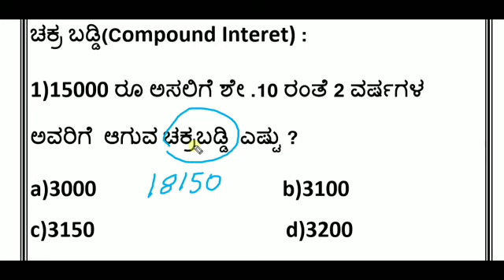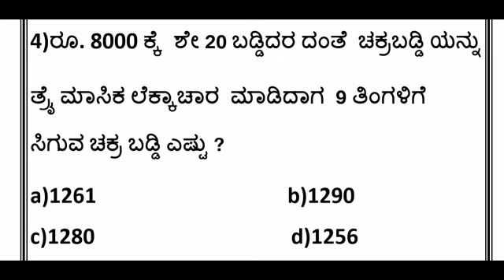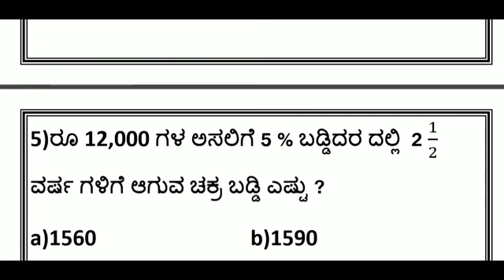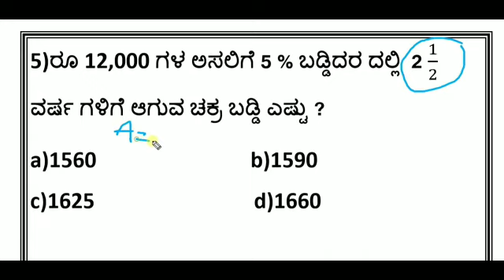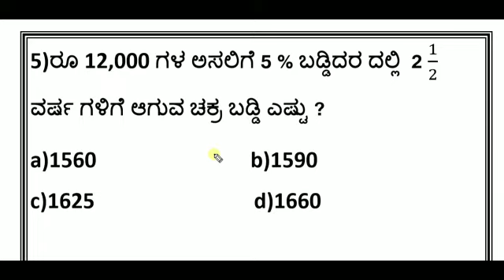RRB NTPC CLASS 11| ಚಕ್ರ ಬಡ್ಡಿ|| RRB NTPC PREPARATION IN KANNADA||RAILWAYS NTPC 2019 PRPARATION|MATH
RRB NTPC CLASS 11| ಚಕ್ರ ಬಡ್ಡಿ||  RRB NTPC PREPARATION IN KANNADA||RAILWAYS NTPC 2019 PRPARATION|MATHS

IN THIS VIDEO AM GOING TO GIVE AN INTRODUCTION TO RAILWAYS  RRB NTPC 2019 EXAMINATION...

BUY ONLINE:
1)R.S.AGGARWAL BOOK(FOR ALL OVER INDIA EXAMS)
QUANTITATIVE APTITIUDE
VERBAL&NON VERBAL REASONING
2)General Awareness 2019
3)RRB NTPC
4)RRB NTPC OLD QUESTION PAPER
5)DISHA PUBLICATION
6)Arihant Publication